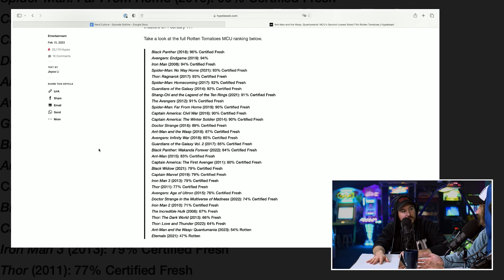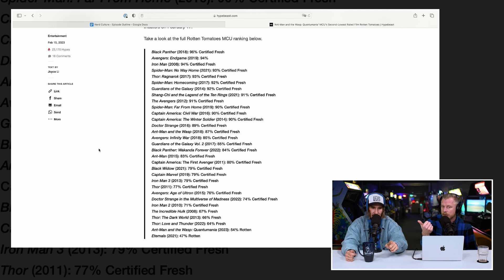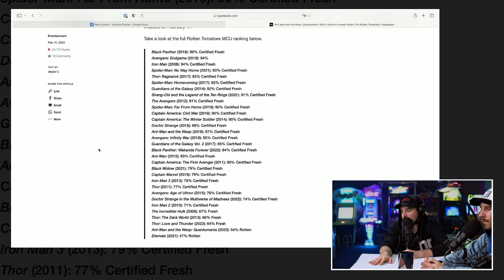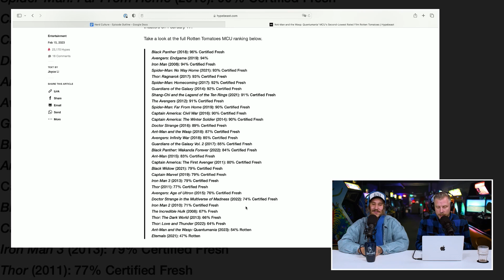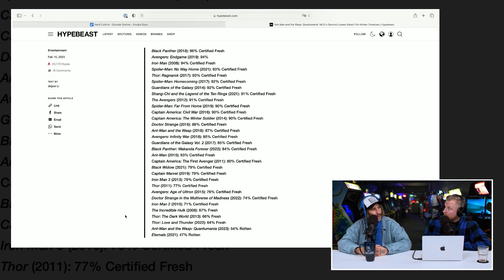Quantumania heeft de één-na-laagste ranking op Rotten Tomatoes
Dat het de laatste tijd niet heel erg lekker met Marvel gaat is een understatement. De films en series scoren steeds minder goed en nu ook met de opening van phase 5 in Ant-Man and the Wasp: Quantumania lijkt de hype niet te zijn teruggekeerd. Sterker nog, de film scoort het een-na-laagste op Rotten Tomatoes van alle Marvel Cinematic Universe films die tot nu toe zijn uitgekomen. Daarnaast wordt de volledige lijst van MCU films kritisch nagelopen. Check hier de volledige aflevering